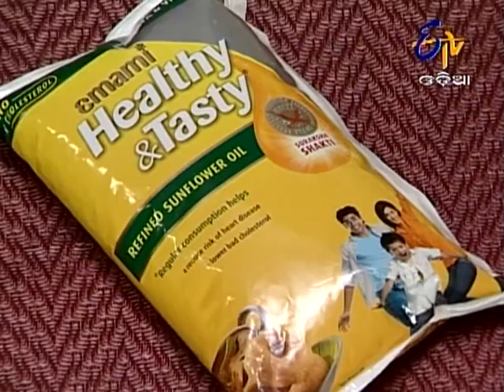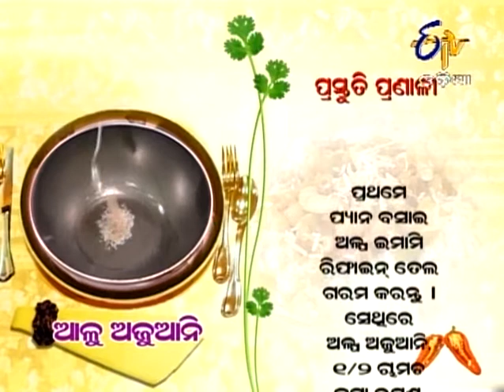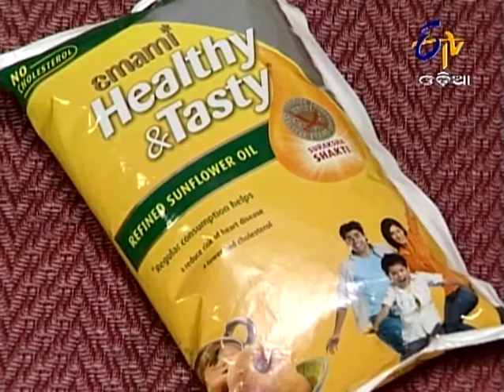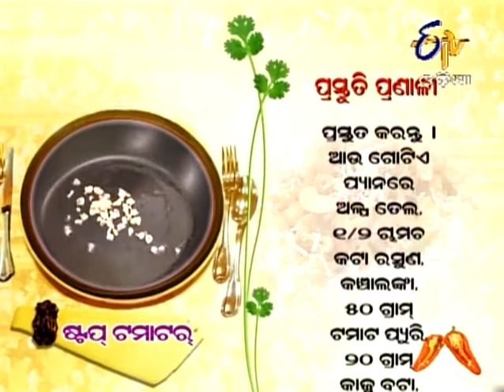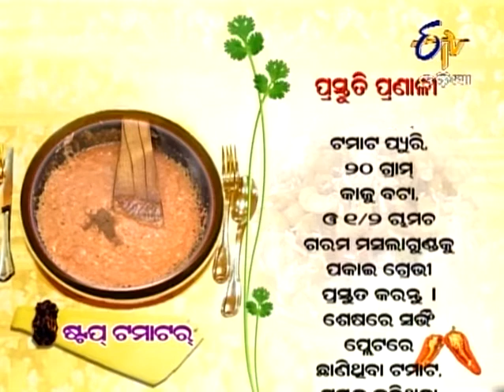Ama Rosei - 3rd October 2013 - Full Episode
In this episode, Chef Lala prepares two tasty and mouth-watering recipes. He prepares Aloo Ajwain and Stuffed Tomato. To know more about the recipes and ingredients, watch the entire episode of Ama Rosei.

A cookery show where traditional and modern cooking recipes are displayed, chefs are asked to share some recipes with the presentation.